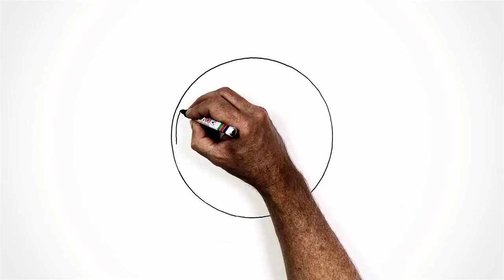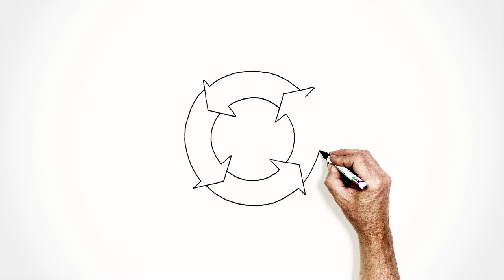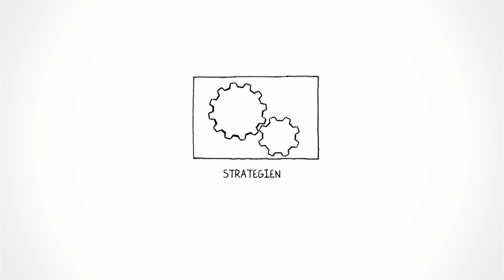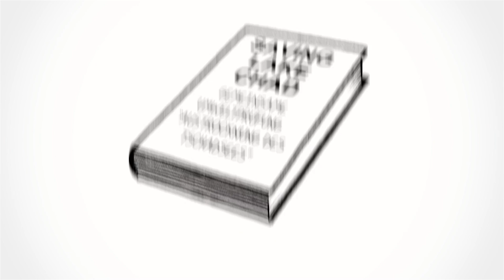Saving Lake Chad_deutsch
Vor 50 Jahren war der Tschadsee einer der größten Seen Afrikas. In den frühen 1960er Jahren umfasste er eine Fläche von 25.000 Quadratkilometern. Trotz intensiver Bemühungen hat dieser fünfzig Jahre später einen Großteil seiner Fläche eingebüßt . Nicht nur der Klimawandel hat hierzu beigetragen, auch menschliche Eingriffe haben das Austrocknen vor Ort vorangetrieben. Die Bevölkerung rund um den See hat sich in den vergangenen vier Jahrzehnten vervierfacht wodurch der Druck auf die Ressource  gewachsen ist. Fischerei und Viehzucht haben sich unkontrolliert intensiviert,  und so die Belastung auf das Ökosystem erhöht.
Unter der Schirmherrschaft von AFROSAI, der Afrikanischen Organisation der Obersten Rechnungskontrollbehörden, und mit Unterstützung der GIZ durch das Programm „Good Financial Governance in Afrika“, wurde eine große Umweltpruefung durchgeführt. Die Obersten Rechnungskontrollbehörden der vier Anrainerstaaten des Tschadsees (Tschad, Kamerun, Niger und Nigeria)  haben untersucht welche Maßnahmen die Länder und die Tschad-See-Becken Kommission unternommen haben, um den Schutz und die Erhaltung der Ressourcen des Sees zu sichern. Dieser kurze Film erklärt wie Bürger, Regierungen und die Tschadseekommission handeln müssen, um den Tschadsee zu retten.